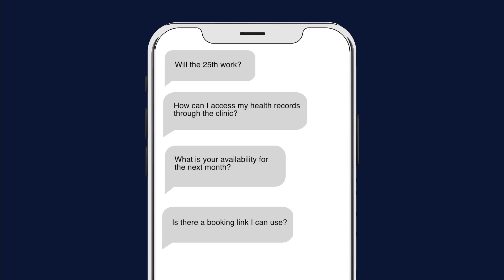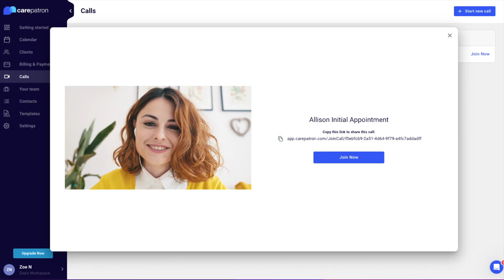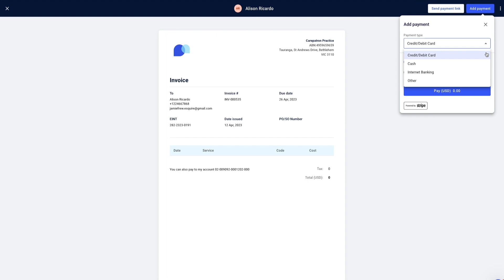Carepatron: Scheduling and Workflow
Welcome to Carepatron! In this video, we learn the key features of our scheduling and workflow tools.

For more guides and tutorials on how to use our platform,